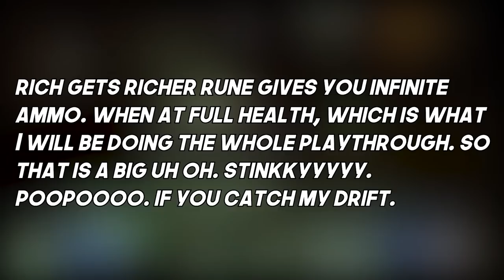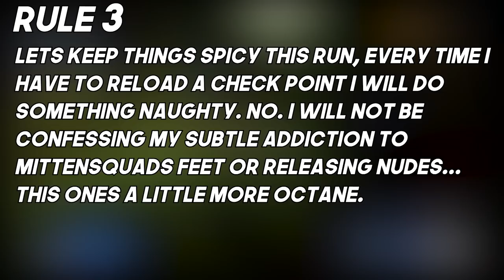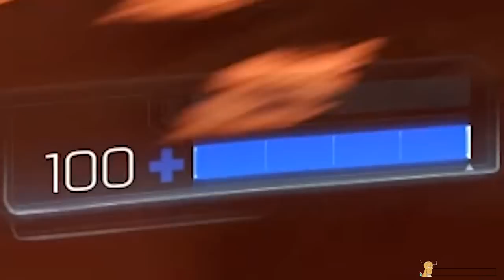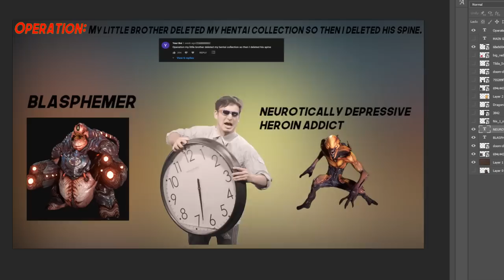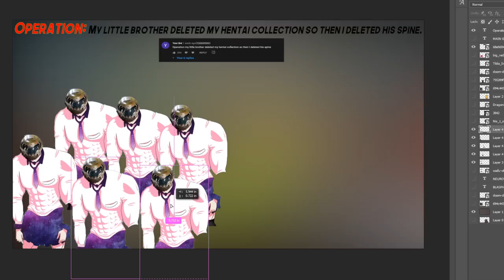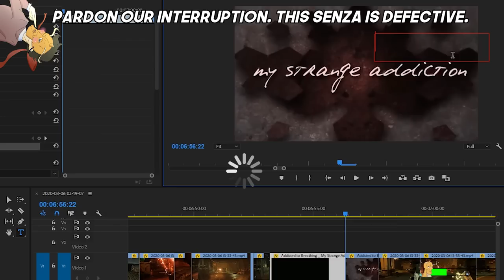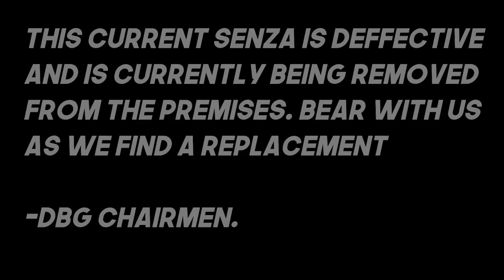Can You Beat Doom (2016) Without Taking Damage?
Inspired by Mittensquad, I decided to take on a No damage challenge run. Little did I know that it would probably be the most un-fun thing I have ever done in my entire life and it is safe to say that Daniel of Mittensquad is a demigod for have a channel that is basically full of these.

With Doom Eternal right around the corner, I thought it would be in our best interest to attempt one last challenge on Doom 2016. Can you Beat Doom without taking damage? That technically seems impossible on paper, especially if you were to do it in a single run. actually beat me to it. But I figured I may as well give it a shot. Will Doom spank me like the little bad boy I am? Am I ready for Doom Eternal or will this challenge put me in my place? Let's find out with another Doom Challenge!

Consider joining my channel and becoming a Diaper Booty Chairmen to help support me and these crusades!

SHOUT OUT FOR THE AWESOME THUMBNAIL ART!

Doom Eternal videos will be coming out a week after release. Look out for that ;)

Can You Beat Doom (2016) Without taking Damage? - Text Version:

DooM 2016 is undeniable proof that there is no excuse for not being a chad. The story brings you on a journey that not only houses religious intolerance, but also hordes of demons that only know violence. Fortunately, you play as 2020 waifu of the year DooM Slayer and his response to their overwhelming violence, is more violence. Doom Eternal is coming out next week and before I have my panties perpetually submerged in water, I thought we may as well attempt one last challenge.

If you have ever played Doom, then you should have quickly realized how delusional and ludicrous I am. In Doom you face the impending inevitability that is your ass being karate clapped. But This channel is for true gamers and those that have challenge fetishes. So get ready for this fetish tsunami.  Before we dive into the run, let’s discuss the rules.

Rule 1: If I even get hit once, I must reload a previous checkpoint.
Rule 2: Any weapon or upgrade can be used, but no runes. Such as the Rich gets richer rune or the BFG infinite damage cheese can be used.
Rule 3: To keep things spicy and because i'm a masochist, we will do something I feel is only suitable for a run like this. Since we’re playing as the DOOM slayer and he only knows perfection, I thought what a great idea it would be to get punished for every time I mess up.  Starting from the beginning of the run, every 100 checkpoint reloads will result in 1 paintball to the chest. Forcing me to actually think and focus on how I execute certain areas.
You would think that the rest of this mission should be a breeze without getting hit, but this is Doom, and you are a big dumb idiot for thinking that. Just the tutorial level alone brought me great many big sad. With 14 resets alone in just this area. The realization that this run was going to be straight gerbil dick was already starting to creep on me, but I wasn’t a little bitch. I wasn’t giving up just yet.